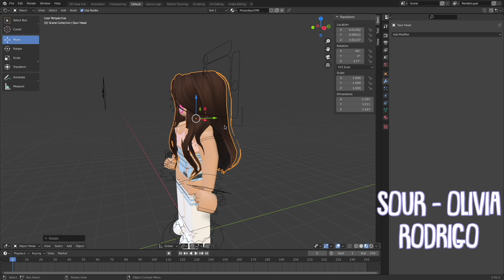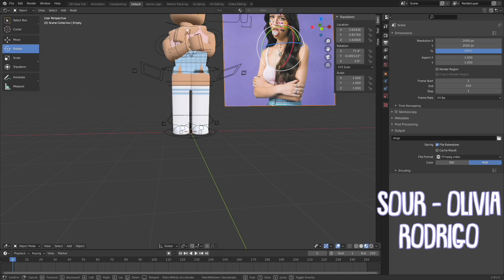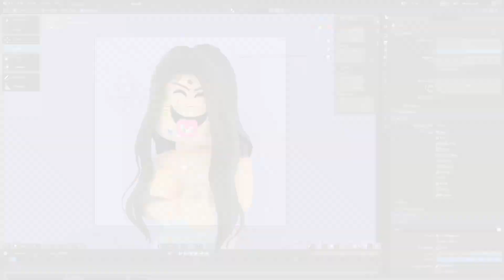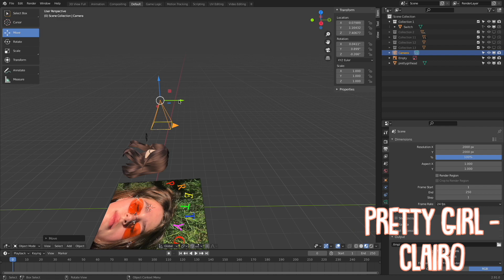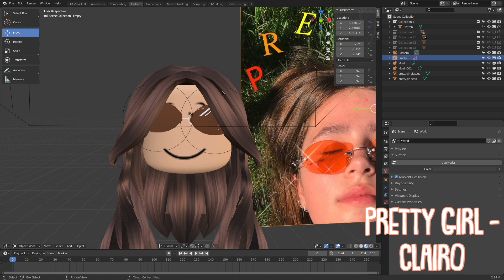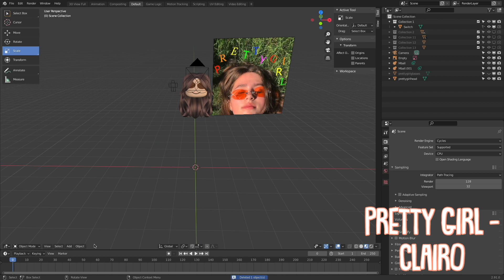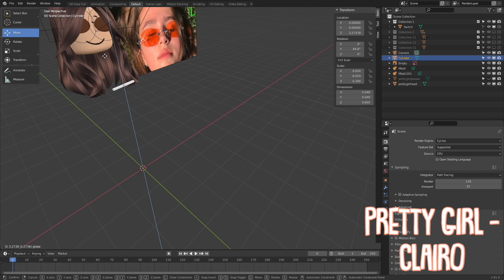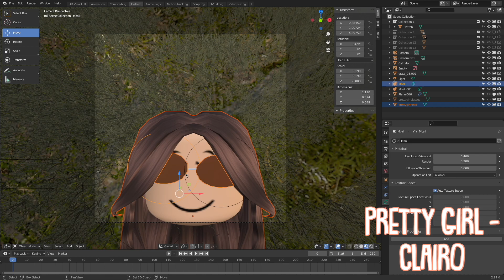Recreating Album Covers as Gfxs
hi! Today I recreated the covers of "SOUR" by Olivia Rodrigo and "Pretty Girl" by Clairo!

Time Stamps:
0:00 - Intro
0:09 - SOUR
3:02 - Pretty Girl

Music Used in This Video:
Ikson - Alive
Clairo - Pretty Girl